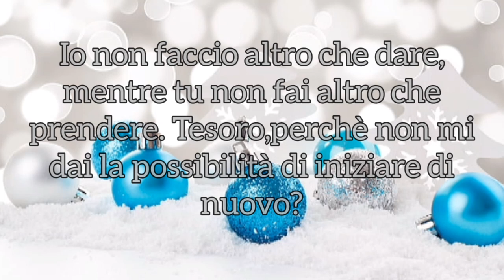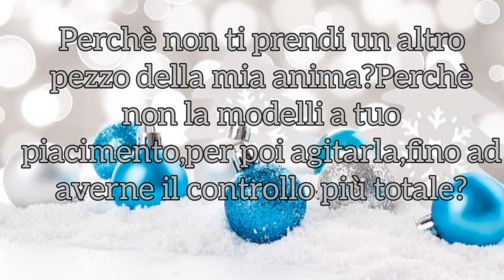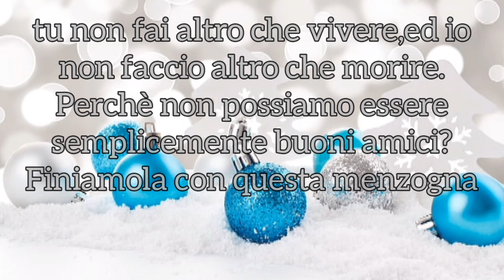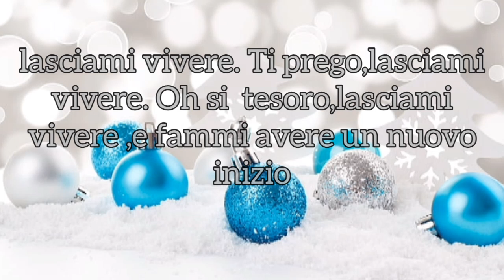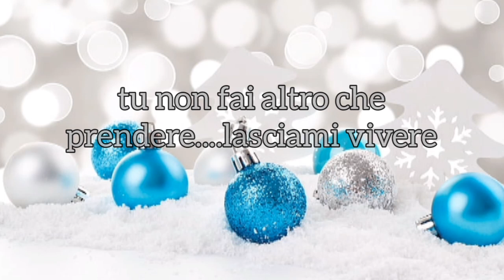"Let me live"-Queen(1995)-traduzione in italiano